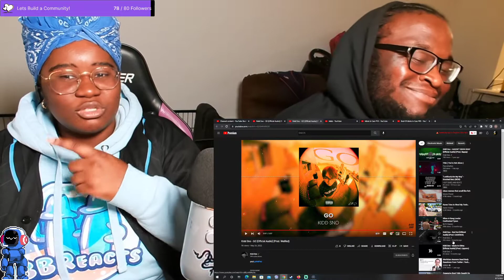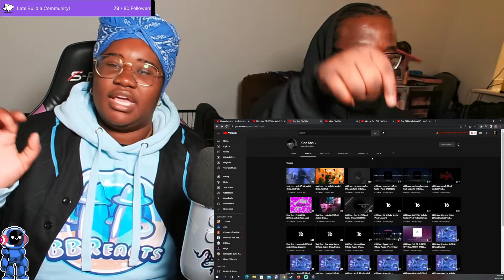Reacting to Kidd Sno - 3D [Official Audio] (Prod. WellFed) 🔥 or 😒?!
Join the BBGang Community!

Check out Kidd Sno on many different platforms!
●Original Video Channel- Kidd Sno - 3D [Official Audio] (Prod. WellFed)